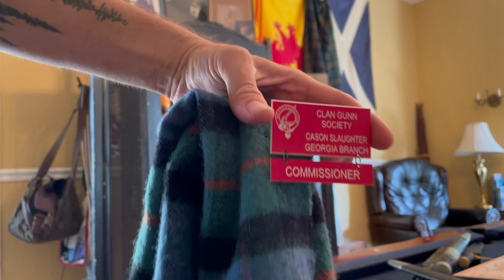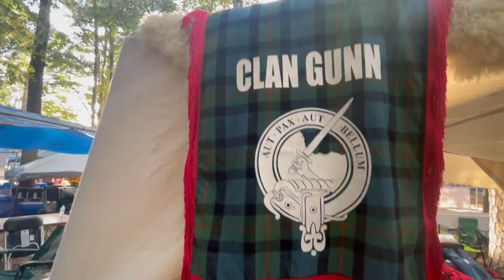2022 Stone Mountain Highland Games // Clan Gunn!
With Cason being the commissioner of Clan Gunn Georgia, we attend 3 Highland events every year. Here’s a glimpse into our weekend at Stone Mountain Highland Games. There is so much more that goes on over the weekend, so please attend one in person if possible! Let us know if you have any questions.